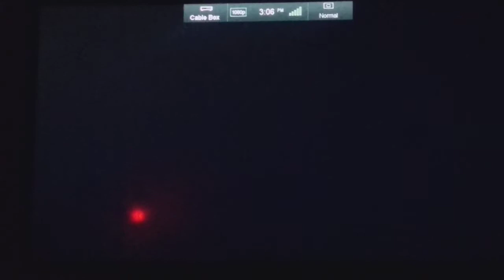SONIC RACING PS3 IS BEST